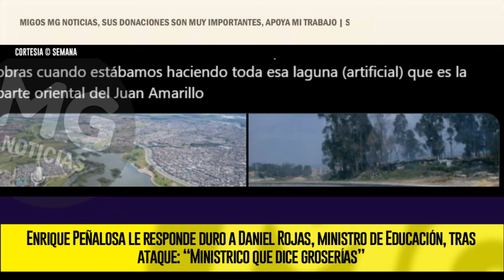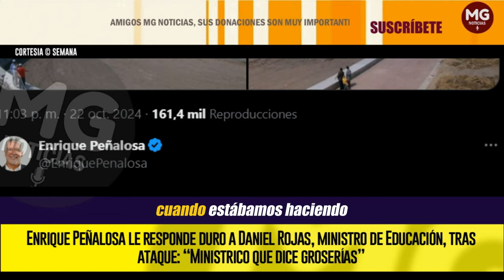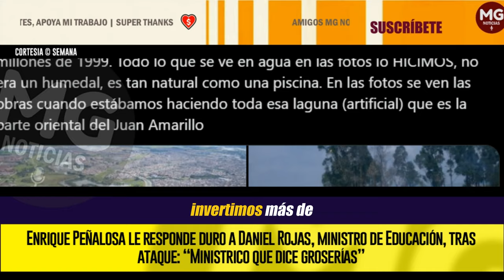🔴 ENRIQUE PEÑALOSA LE RESPONDE DURO A DANIEL ROJAS, MINISTRO DE EDUCACIÓN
Enrique Peñalosa, exalcalde de Bogotá, le respondió este miércoles al ministro de Educación, Daniel Rojas, quien horas antes arremetió en su contra y aseguró que el “daño” que hizo a la capital del país es “invaluable”.
SEMANA